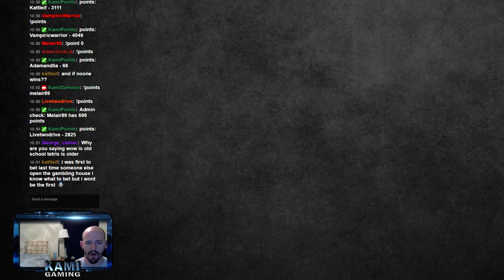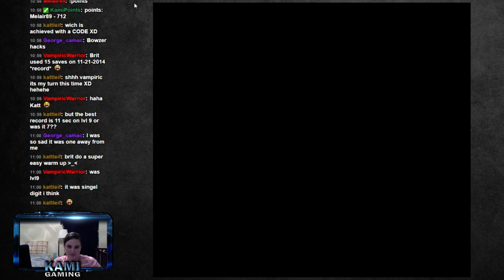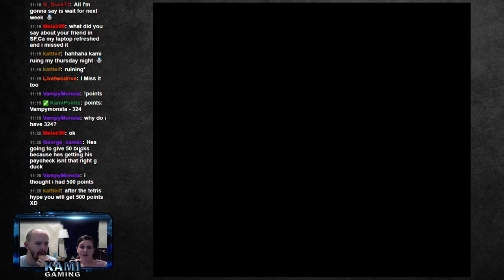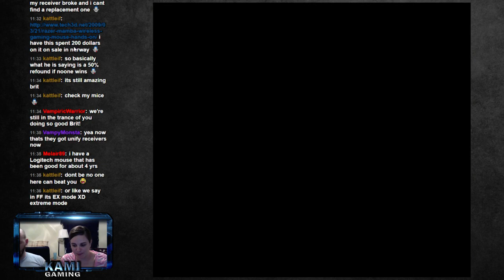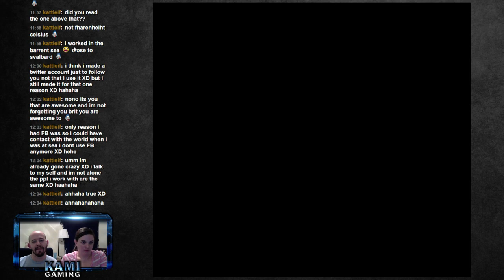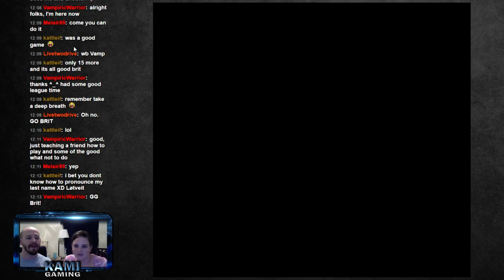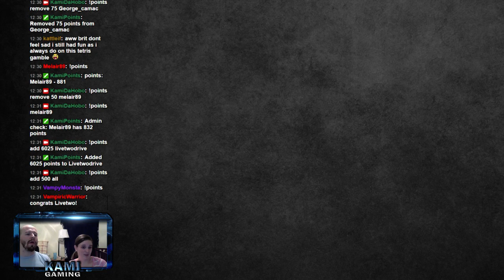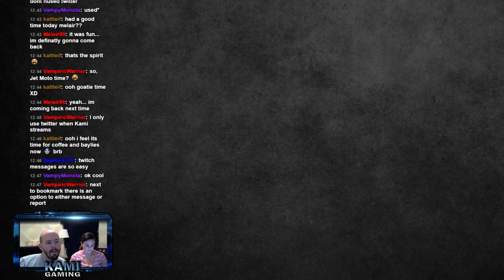Pre-Thanksgiving Special! Tetris Attack!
We're celebrating Thanksgiving with our Twitch Community, and you know what that means: Tetris HYPE! Watch Britt play through Tetris Attack, and our second game giveaway happens afterwards!

However, this week? Chat bets their points on Brittany's performance! Who will win the most tickets? Can Britt break her record of 15 continues to complete Super Hard difficulty, or will she fail to meet the 30 continue maximum?